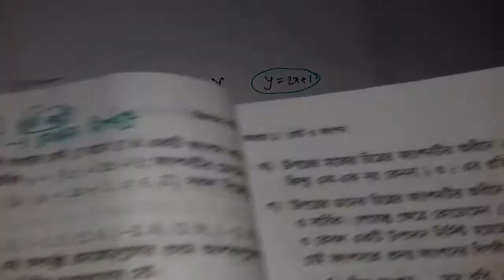ডোমেন,কোডোমেন,রেজ্ঞ কাকে বলে? | SSC Higher Math Chapter 1.2 | মাধ্যমিক উচ্চতর গণিত ১.২ | পর্ব 03